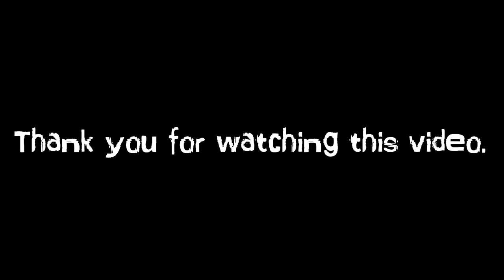Worm Zone- snake Worm Crawl 2020- Worms Zone Best Gameplay! # 91